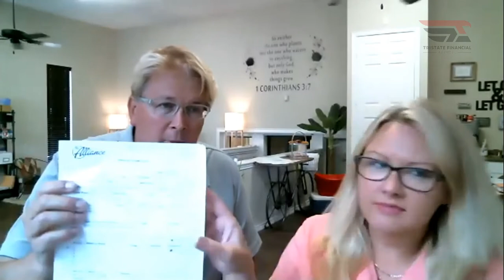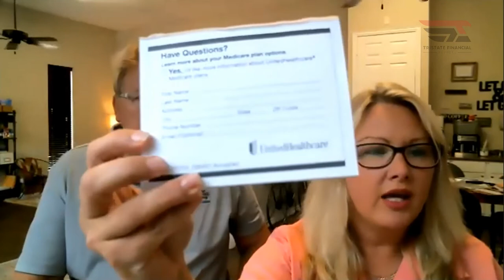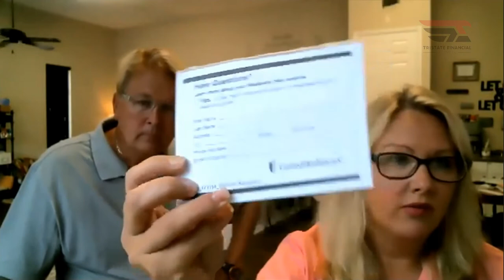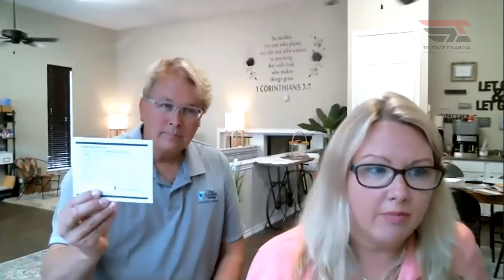Tips For Marketing and Selling Medicare Insurance Remotely and Face to Face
Tips for residual income in the Medicare Insurance industry!

1. Ongoing TRAINING from top producers and agency leaders across the country teaching the what and how of helping families.
2. COMPENSATION LEVELS, BONUSES, TRIPS and RECOGNITION
4. LEAD RESPONSES -  no cold calling
5. BACK-END SUPPORT - Our staff is on hand to help you navigate every detail and help you along the way.
6. CUSTOM CRM like you have never thought possible!
7. AWESOME CARRIERS partnerships with 30 plus A rated companies.